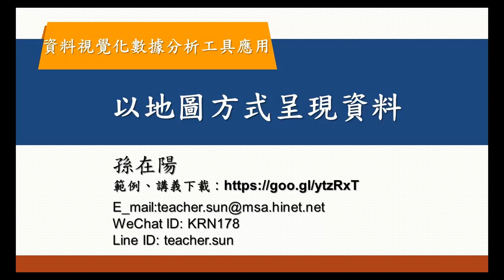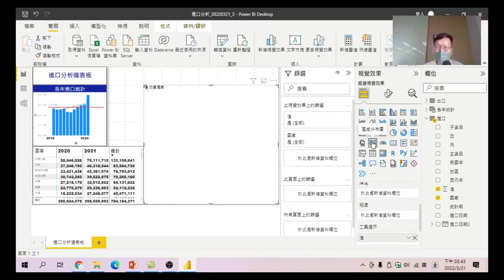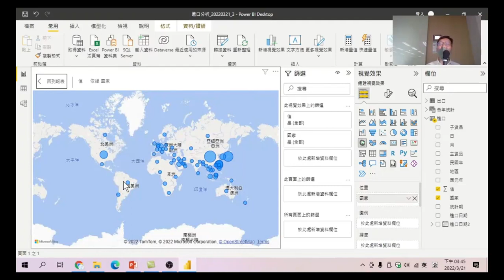40 以地圖方式呈現資料-資料視覺化數據分析工具應用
用地圖的方式呈現資料在世界各地分佈的狀況,